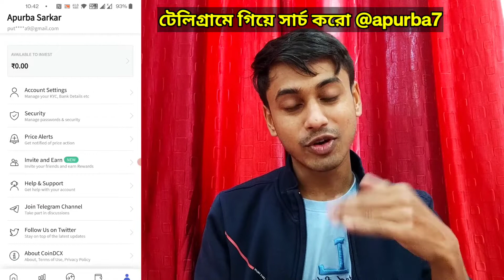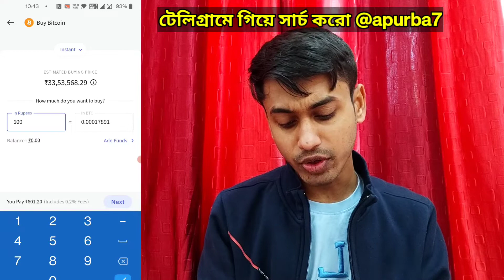Huge Bitcoin Loot !! Earn ₹300 Worth Bitcoin Free For Old User !! New User Upto ₹800 Worth Bitcoin